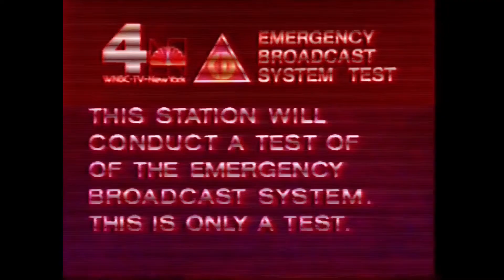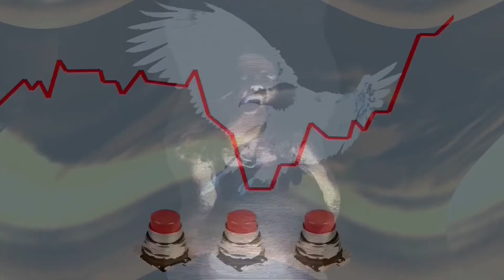Traumahound - 'Spread Your Wings' (video version)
Traumahound is:

Steve N. Kult
Phil Crane
Judas Vigilante

Spread Your Wings:
All words and music by Trauamhound.
Recorded mixed and mastered by Traumahound.
Band footage shot by Sean Donnelly.
Video by Judas Vigilante.
Backing vocals by Cameron Gallagher / Ethan Gallagher.

A Deafeye Digital Release 2021.
and
Itunes / Google Play / Youtube Music / Amazon / Deezer / Spotify /etc

Deafeye Digital is the new home of Kunt Kollective.

Thanks.